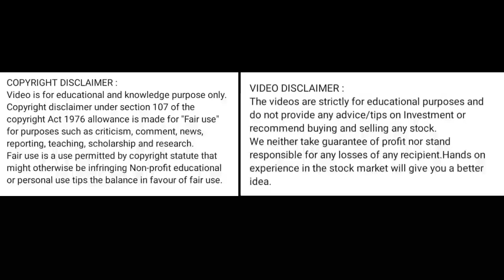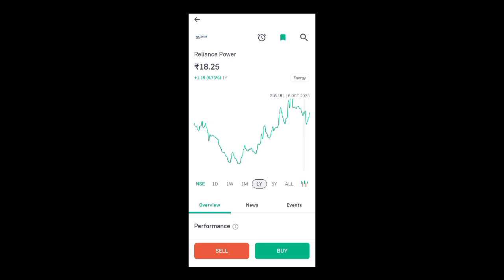reliance power share price today l reliance power share news today l reliance power share latest